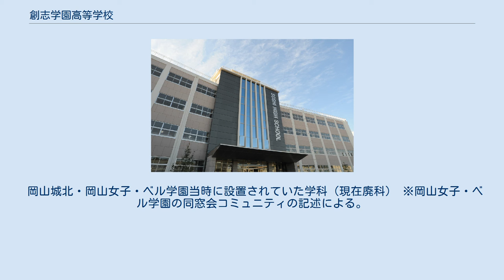創志学園高等学校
創志学園高等学校（そうしがくえんこうとうがっこう）は、岡山県岡山市北区下伊福西町にある私立高等学校。
運営は学校法人創志学園。
 環太平洋大学やクラーク記念国際高等学校を擁する学校法人である創志学園によって2010年より運営されている私立の男女共学校。
 創志学園高校には現経営者である創志学園とは運営を異とする、実質上の前身となる学校が存在する。
それは2009年まで同地に在したベネッセコーポレーション系列の学校法人ベル学園が運営するベル学園高等学校（ベルがくえんこうとうがっこう）という家庭・看護・福祉系の共学校であり、創志学園高校は公的な書類の上では同校の校籍を譲り受ける形で成立している。
ベル学園は1884年に佐藤伎具能（さとう きくの）によって設立された私塾の裁縫所である志信裁縫黌を源流とする岡山県の女子教育における伝統校のひとつであった。
 なお、学校法人ベル学園そのものは同市区内に在する専門学校である岡山医療福祉専門学校（旧・ベル総合福祉専門学校）の運営法人として現在も存続している。
 特別進学コース 国公立大学および首都圏の私立名門大学を目指すコース。
 フロンティアコース 将来を見据えて職能を養成するコース。
 体育コース 5年制。
専攻科併設および直接持ち上がり。
 岡山城北・岡山女子・ベル学園当時に設置されていた学科（現在廃科） ※岡山女子・ベル学園の同窓会コミュニティの記述による。
 岡山県岡山女子高等学校に関するカテゴリ: ベル学園高等学校に関するカテゴリ: